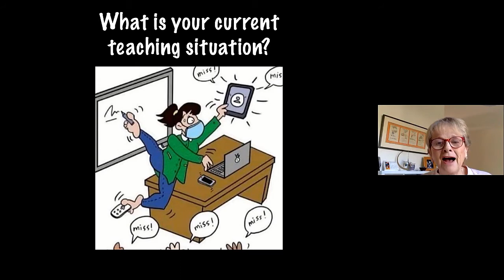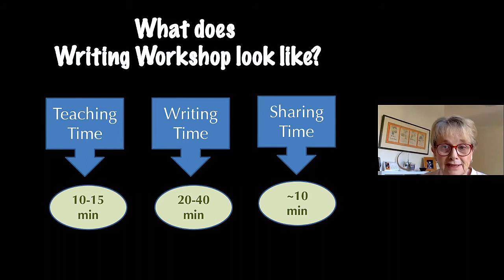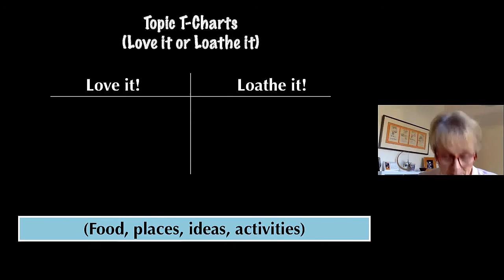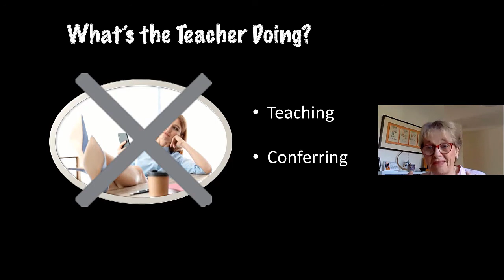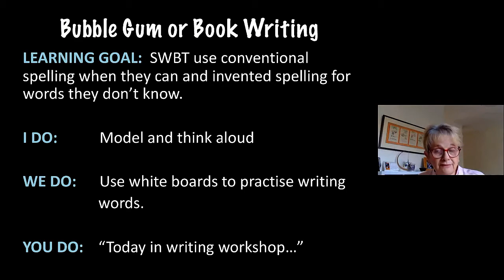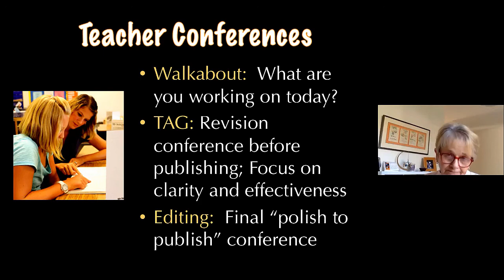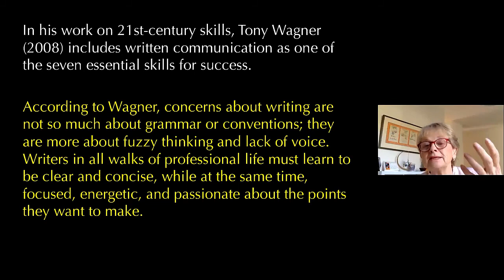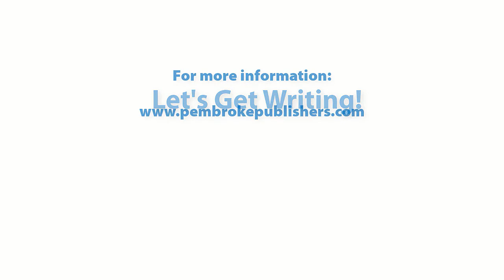Let's Get Writing!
Writing is the single best way to support comprehension and retention in every subject. In fact, in early years, writing often develops more easily and quickly than reading. But our students can’t use writing to learn if they don’t have opportunities for learning to write. Literacy veteran Lori Jamison Rog shares organizational structures that build independence, and practical minilessons to give your K–8 writing programs a mid-year boost.